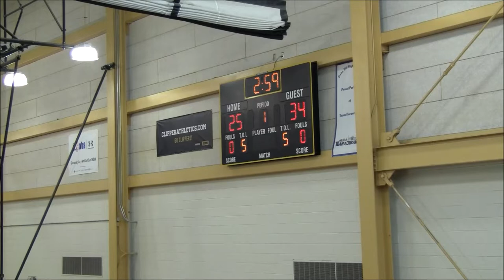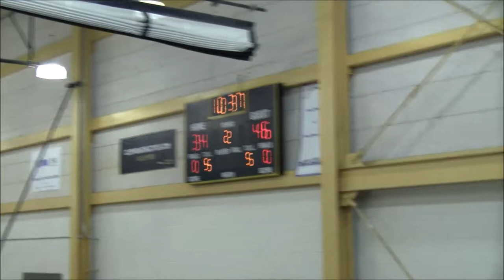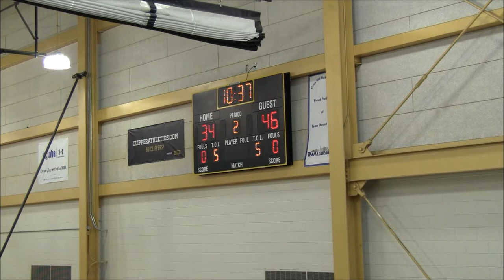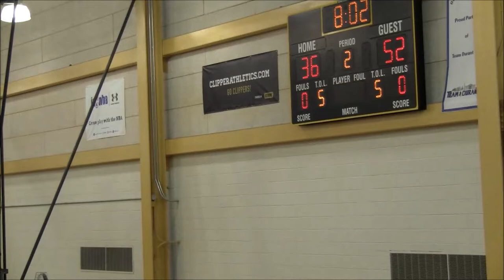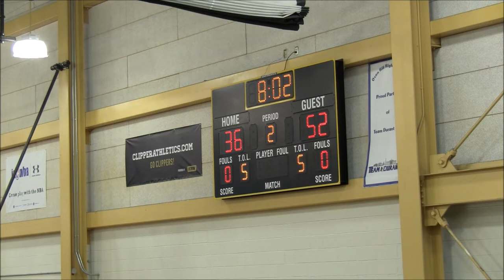Higher Level Premier vs DC BD Select 17U Game- 2019 Memorial Day Takeover @Oxon Hill HS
Higher Level Premier vs DC Blue Devils Select 17U Game
17U AAU Boys Basketball
2019 Memorial Day Takeover @ Oxon Hill Court 1